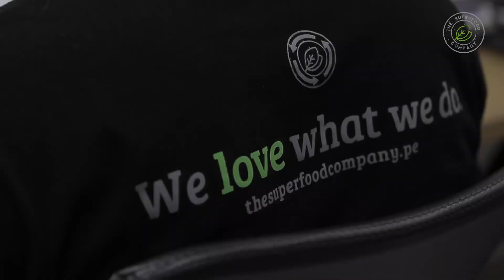The Superfood Company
The Superfood Company is the result of the search for the most diverse, delicious and nutrient-dense superfoods from the Peruvian Andes and the Amazon Rainforest. On our way to bring them to the world, we make sure to maintain almost untouched azl the properties and nutrients that they bear in their natural state by means of the best technics and methods that science develops, so we are always in the cutting edge of what you could get in your daily meals and snacks.

We take extreme care on all the supply chain, from farming and recollecting through shipping to our customers worldwide, while keeping our own processing line with the best and most advanced ecofriendly technology. We make things well so everybody can get the best!